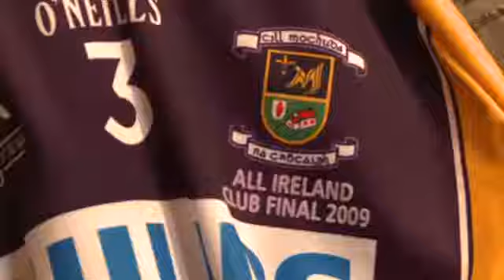Third time lucky for the AIB Club Leinster Senior Football Final